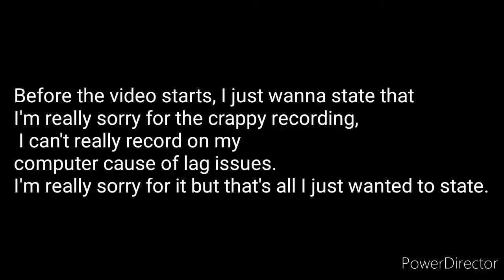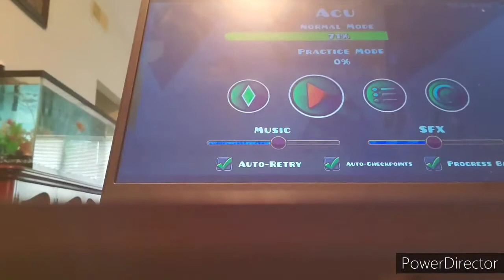ACU 71% FLUKED FROM 30% | EXTREME DEMON | Geometry Dash 2.11